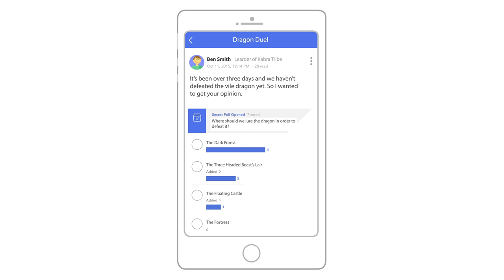Playoffs Ro8: British Columbia vs Robert Morris - Map 1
Wed/Sat at 4pm PT
Wed/Sat at 7pm PT